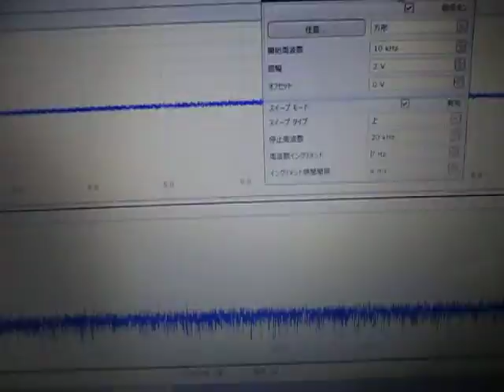超音波を利用した「表面弾性波の応用技術」 ultrasonic-labo